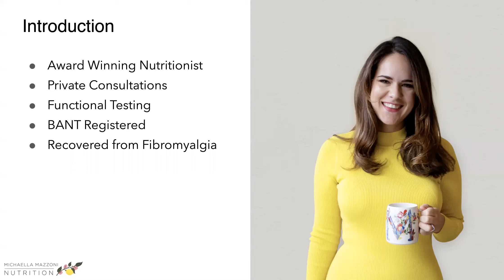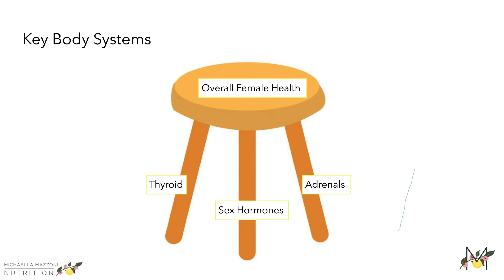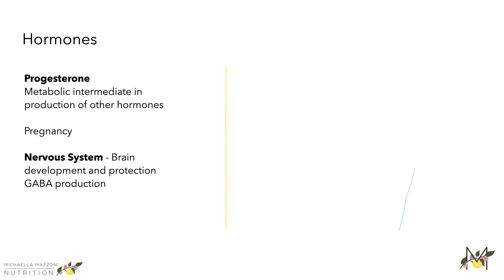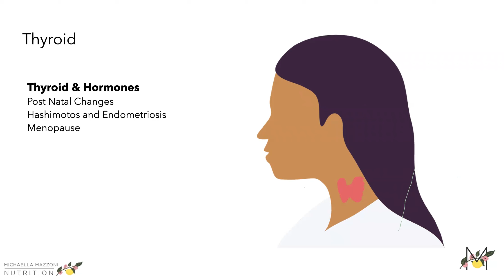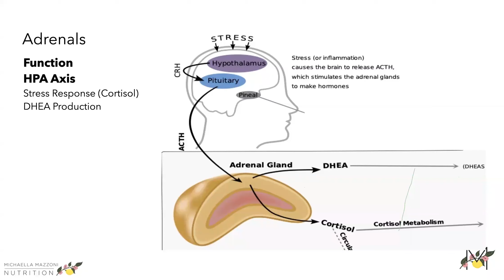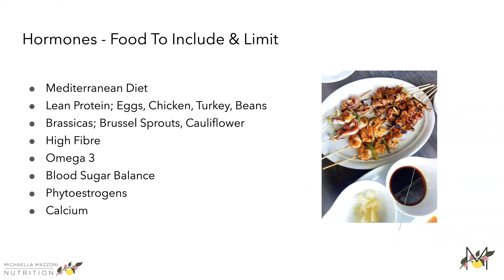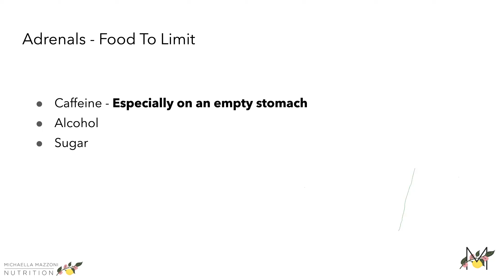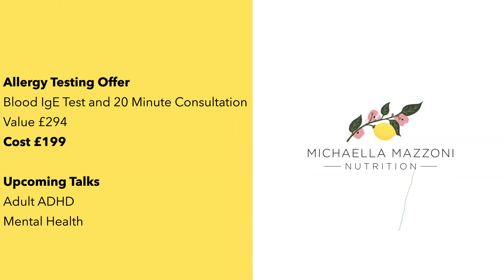Michaella Mazzoni Nutrition and Menopause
The symptoms of menopause and peri-menopause are far reaching and many other areas of the body e.g. the nervous system can be impacted during this time.
Learn about the mechanisms of menopause and how you can support your symptoms with diet and lifestyle.

Foods which help and hinder hormonal health
How menopause/peri-menopause impacts other parts of the body
Which types of exercise are right for your body during menopause
Areas to discuss with your GP for further investigation

About Michaella
Michaella is an award winning nutritionist who has a passion for helping others feel back in control of their health and wellbeing. Michaella has been featured in The Guardian and worked with brands like Anthropologie and Boots